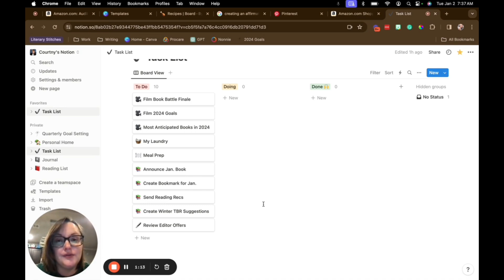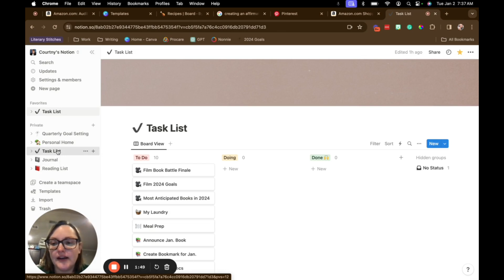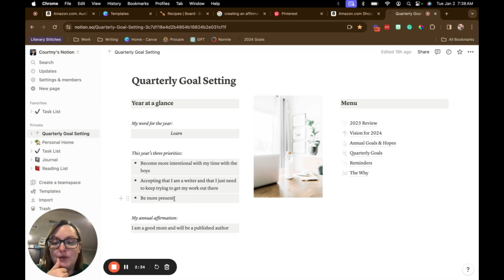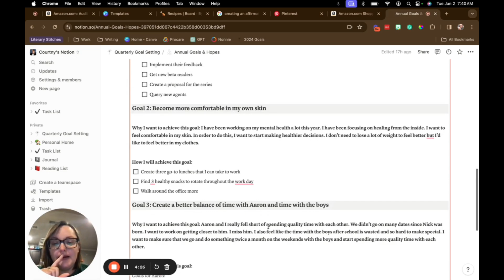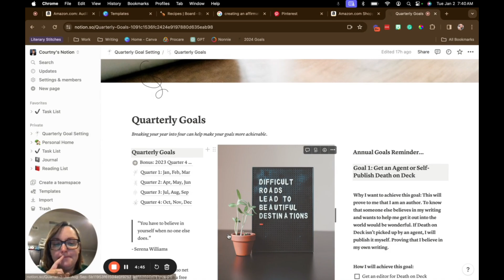2024 Reading & Life Goals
These are my goals for 2024. Be it reading, writing, family, or health goals, I have to stay organized and have my checklists. I used Notion.com to help me organize my goals for this year, and I hope you loved seeing the behind-the-scenes thought process.

Ellie Alexander's Author Academy:
Cozy Escape Book Club
 LIVEstream Book Discussion will happen the last Wednesday of every month at 7pm CST on my channel.
Libro.FM Audiobook Suggestions! Support Local Bookstores!